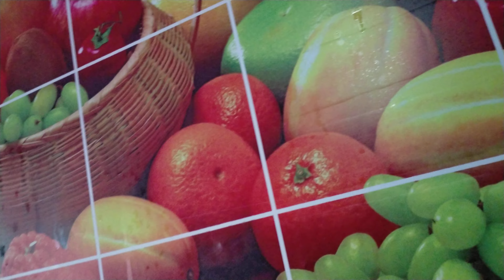simpleshalinikitchen coconut and cashew nut chutney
it's made out of coconut,chana,cashew nut, very tasty nd yummy, please try nd see all